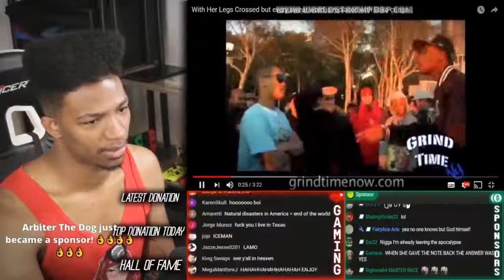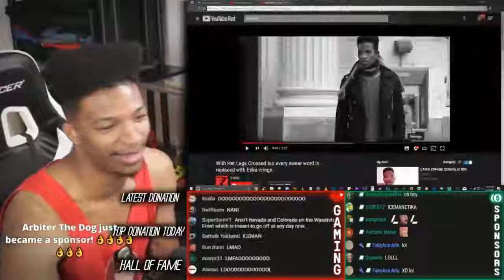Etika Reacts To His OLD RAP BATTLE Etika Stream Highlight